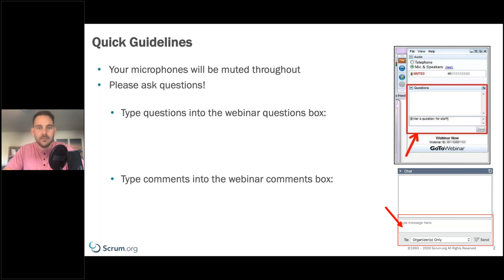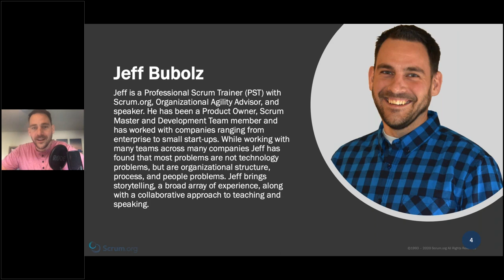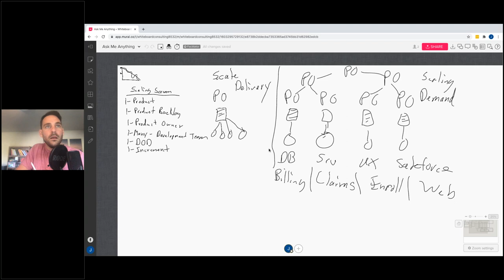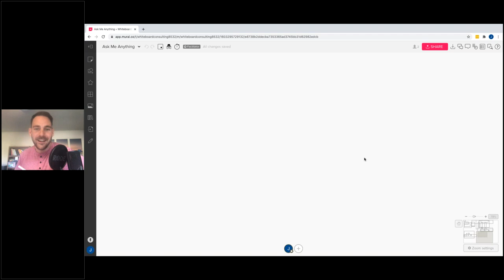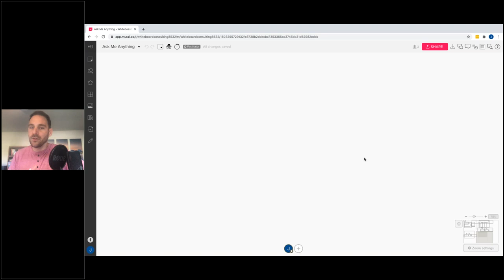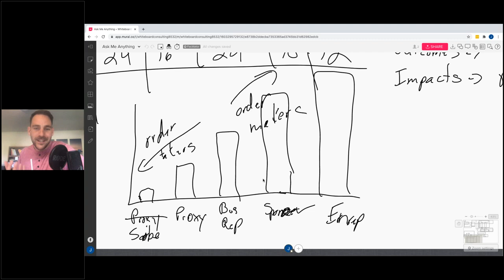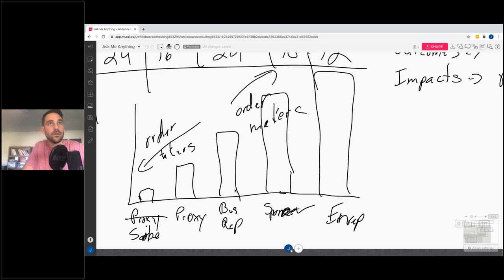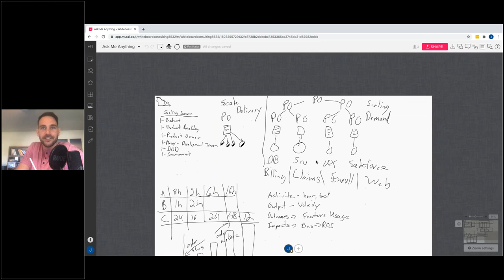Ask a Professional Scrum Trainer -Jeff Bubolz-Answering your Toughest Scrum Questions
Scrum itself is a simple framework for effective team collaboration on complex products. While it is lightweight and simple to understand, it is difficult to master. The Scrum.org Ask a Professional Scrum Trainer series, features Professional Scrum Trainers (PSTs) in a live session, answering your most pressing questions regarding the challenges and situations your Scrum Teams are facing.

In this episode of Ask a Professional Scrum Trainer, Professional Scrum Trainer Jeff Bubolz answers your questions about Scrum, including those burning product focused questions from the audience.